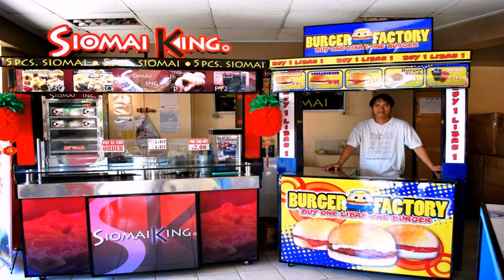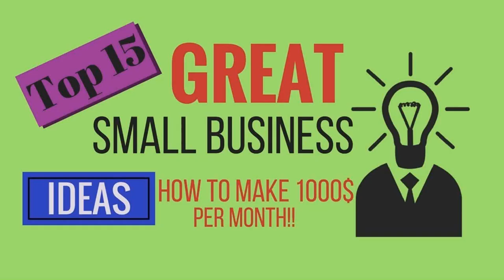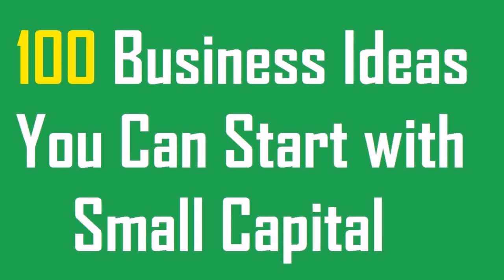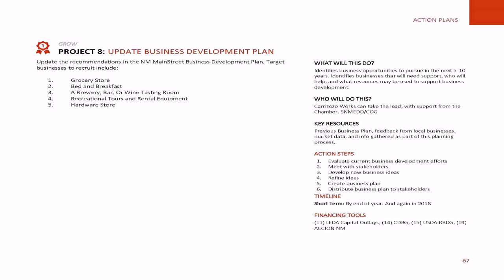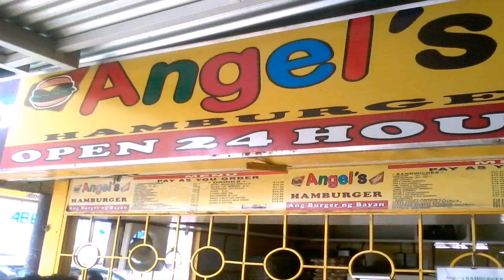Small Business Ideas In The Philippines With Small Capital (see description) (see description)